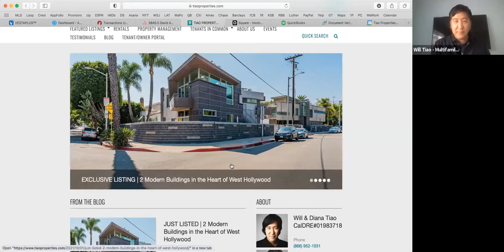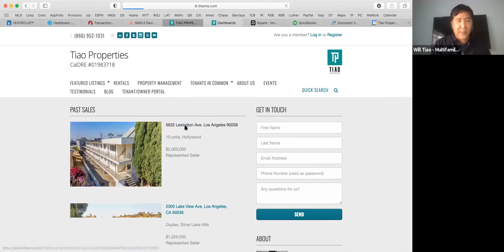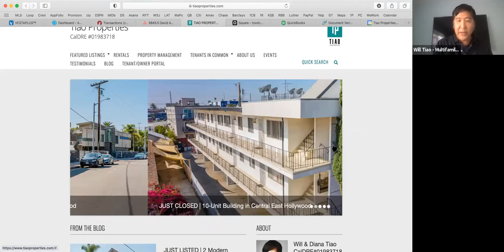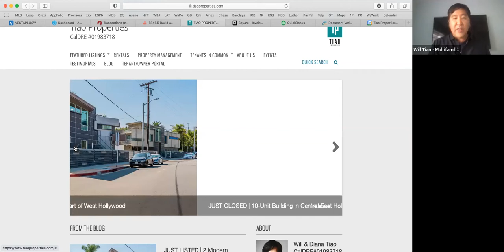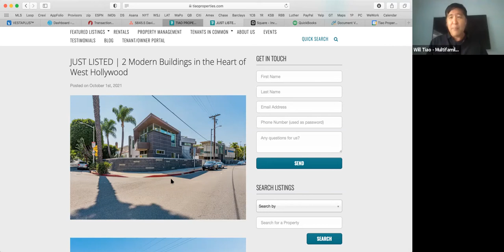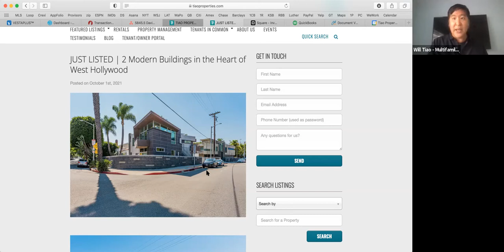LA Multi Family Meet Up 10-14-2021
Guest speaker Bob Pace of Commercial Real Estate Inspectors